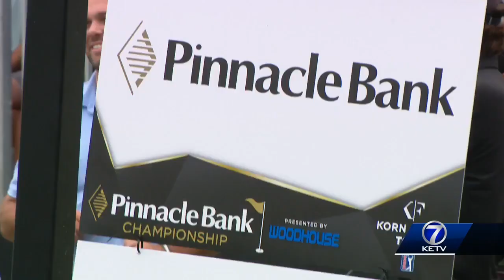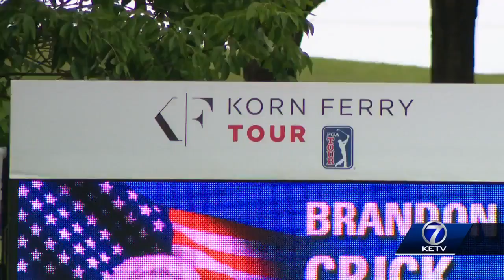Matt McCarty wins Pinnacle Bank Championship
McCarty came back from three shots down on Sunday to win his second Korn Ferry Tour event in the last month.